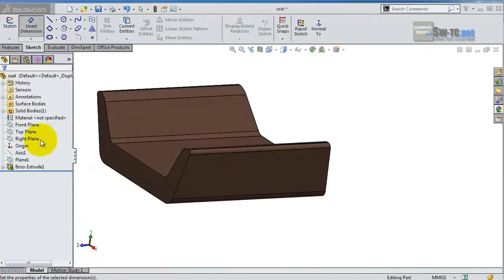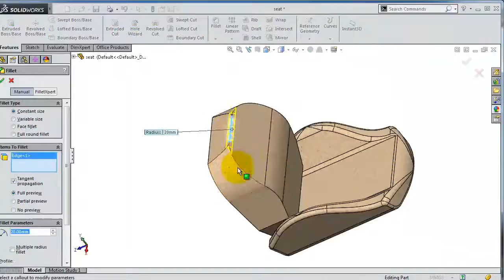fast134 SolidWork Tutorial 134